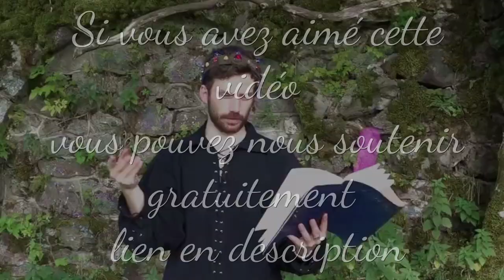UNBOXING COLLECTION DISNEY HOCUS POCUS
Réseau sociaux :
Pour nous soutenir :
Nous contactez :
►Skype : LesSuccesseurs
Remerciement :
/!\ IMPORTANT /!\